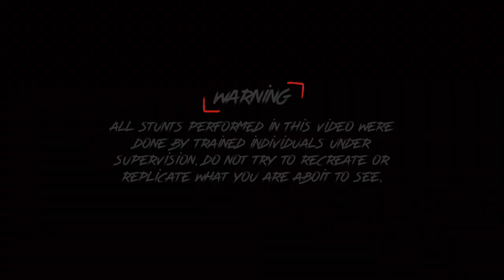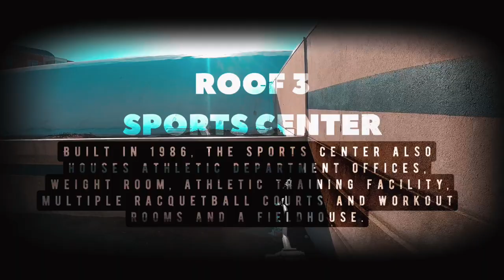BELOIT COLLEGE ROOFTOP TOUR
Let us know where you want us to go and we will bring you adventure content like no other!

Sigfreed
Based out of Beloit Wisconsin. A group of parkour athletes, explorers and artists. Traveling,  documenting their adventures.